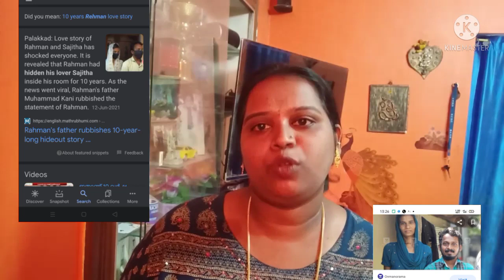ಲವ್ ಸ್ಟೋರಿ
ಬೆಚ್ಚಿಬೀಳಿಸುವ ಲವ್ ಸ್ಟೋರಿ